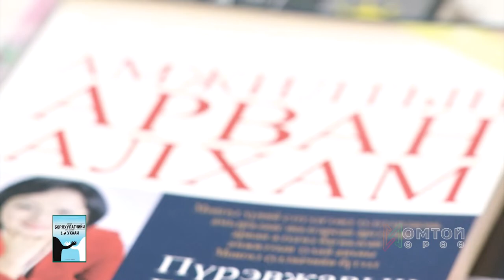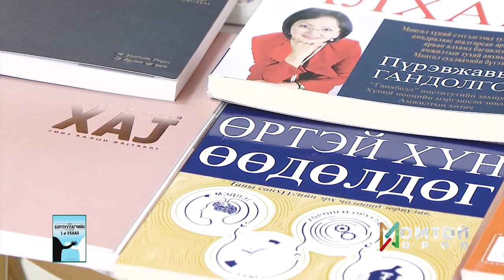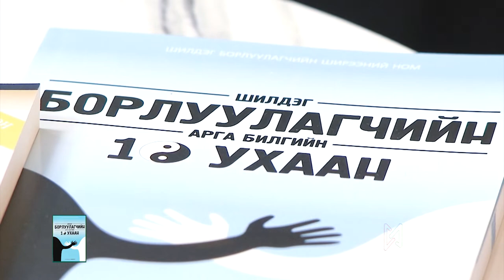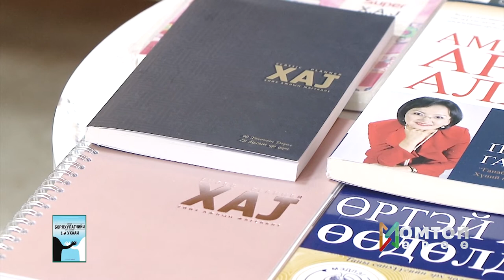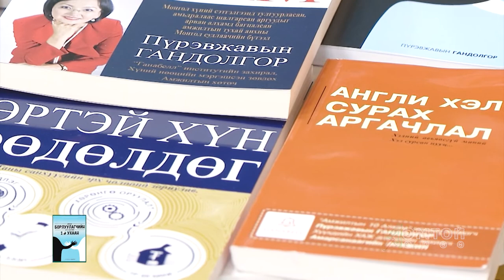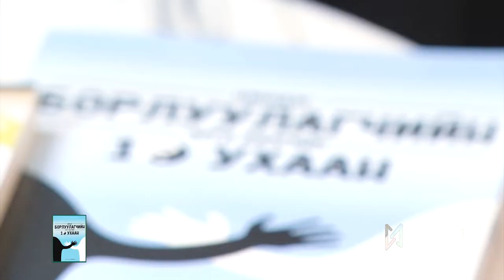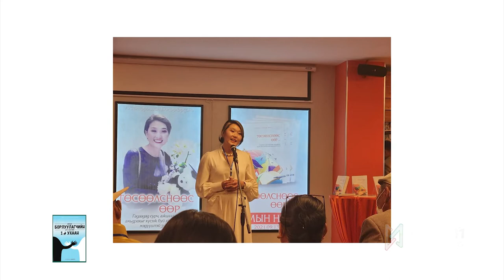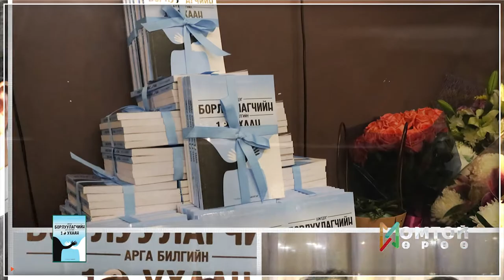Номтой өрөө / Гандолгор/